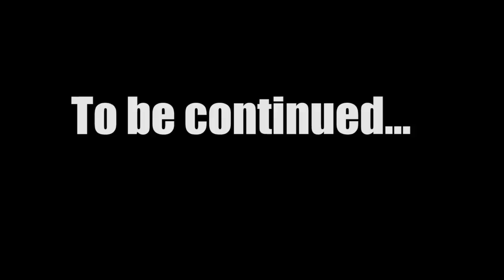Building my Music Studio - Part 1 - DIY - How to - Professional - Absorption, diffusion, insolation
See what I can do for you at the Rebirth Studio

REBIRTH - my new album is out now! - listen @

REBIRTH is a fusion of reggae guitars and basslines, hip hop beats, and transformative lyrics...

This is Part 1 of the Series "Music Studio Build"
This video, in a documentary type fashion, will show the process of building the walls with brick and mortar; laying down the floor and scurting board; painting the walls and ceilling, and lastly the door. Many of the details weren't captured on film because I was involved in the all the work.

The studio is not yet complete... Besides buying some new equipment, the studio still need the acoustic treatment... You cannot call a studio a "studio" without making sure the room sounds proper. For that, I am currently in the last stages of building the absorbers that will be placed in the walls and ceilling. A fun job, which took a lot of research and preparation, since I have never done this before.

MUSIC STUDIO BUILD